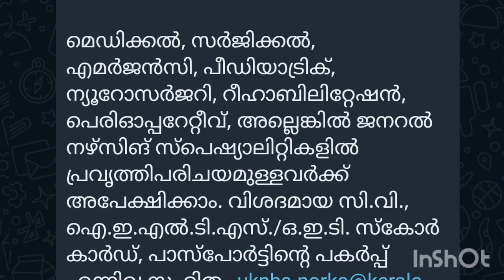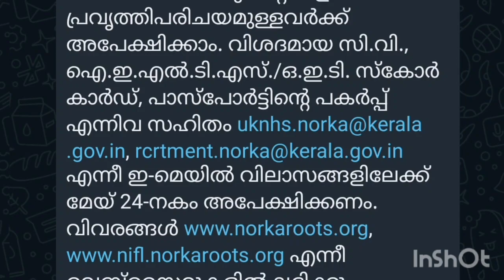nursing job vaccancy in uk | norka nursing recruitment